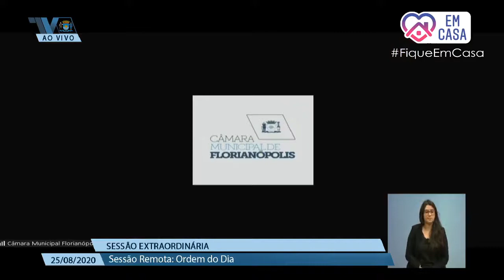MARQUITO DEBATE SOBRE AS VIAS PÚBLICAS - SESSÃO REMOTA 25 -08 2020